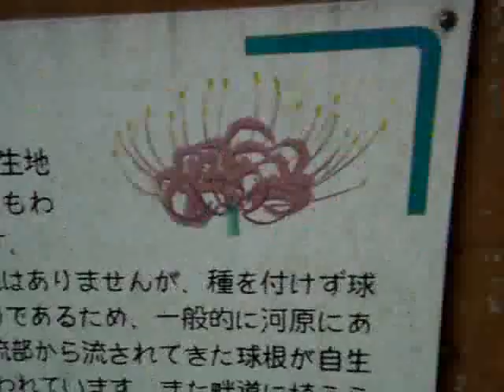埼玉高麗巾着田曼珠沙華彼岸花早咲き2010その1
tube 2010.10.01 - Saitama koma kinchakuda equinox flower early blooming area